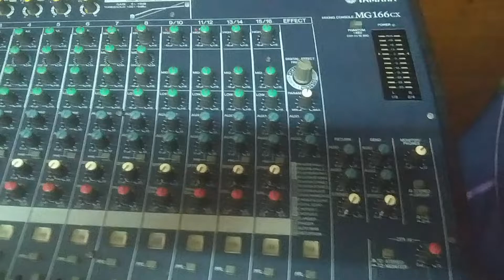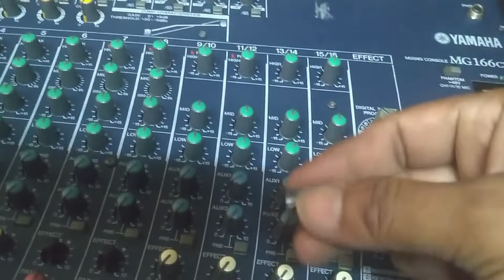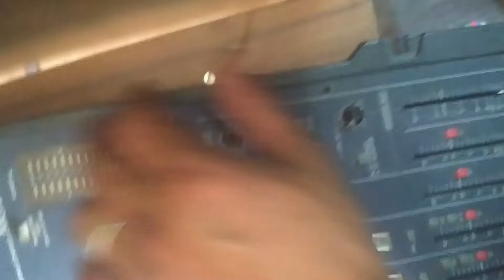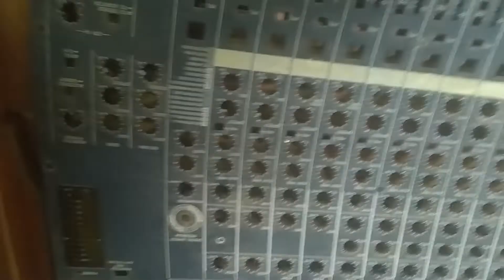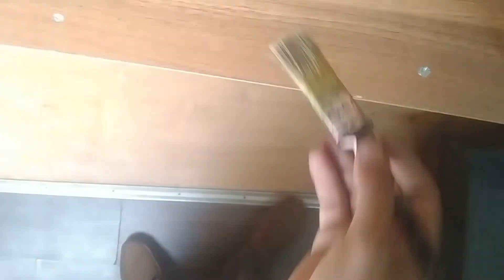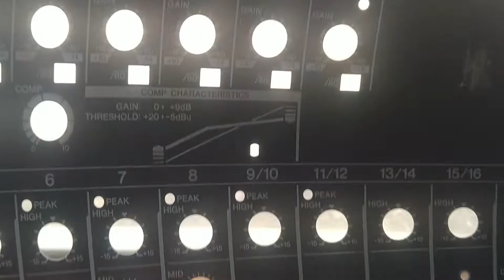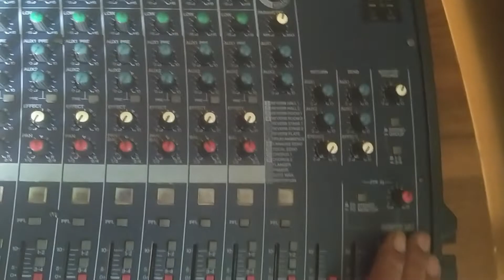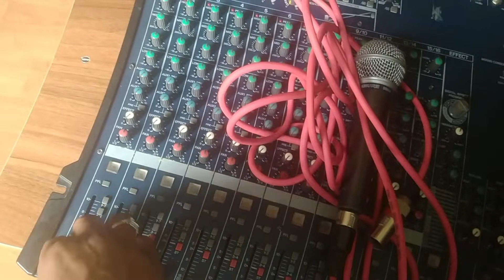Yamaha MG 166 CX Mixer Faders scip problem Repair | volume Leve problem repair yamaha sound mixer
yamaha sound mixer